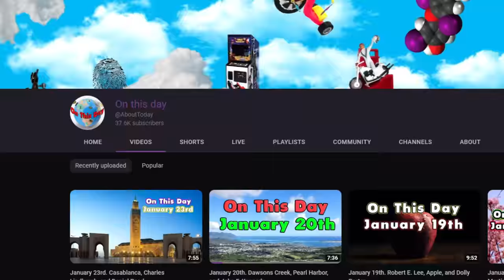10 Hidden Beach Towns You’ve NEVER Heard Of!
Welcome back, everyone! 🌞 Today, we’re diving into an exciting adventure as we uncover 10 Hidden Beach Towns You’ve NEVER Heard Of! 🏖️🗺️ If you're dreaming of a tranquil escape away from the bustling tourist spots, this is the video for you! Join us as we explore these hidden gems across the United States, perfect for a serene vacation or even your next home. 🏡✨

From the historic Ocracoke Island in North Carolina, known for its pirate past, to the artsy vibe of Block Island, Rhode Island, these towns offer unique experiences, stunning beaches, and a laid-back atmosphere. 🌊🎨 Whether you're fishing, hiking, or simply soaking up the sun, these destinations have something special.

Pros and Cons:
- **Pros:** Quiet and peaceful, rich history, natural beauty, less crowded.
- **Cons:** Sometimes remote, higher property prices, limited amenities.

Got any thoughts on these hidden beach towns? Share them in the comments below! Happy exploring! 🌴🚤

CHAPTERS:
00:00 - Intro
01:13 - Ocracoke Island, North Carolina - Travel, Beaches, History
02:31 - Block Island, Rhode Island - Travel, Beaches, Nature
03:50 - Friday Harbor, Washington - Travel, Islands, Marine Life
04:54 - Edisto Beach, South Carolina - Travel, Beaches, Relaxation
06:24 - Sanibel Island, Florida - Travel, Beaches, Wildlife
07:55 - Provincetown, Massachusetts - Travel, Culture, Art
10:02 - Zuma Beach, Malibu, California - Travel, Beaches, Surfing
12:38 - Manzanita, Oregon - Travel, Beaches, Scenic Views
13:58 - Cape May, New Jersey - Travel, Beaches, Victorian Architecture
15:19 - Destin, Florida - Travel, Beaches, Family Activities